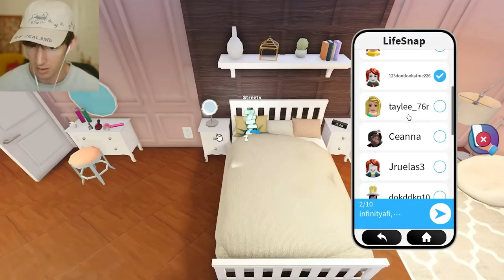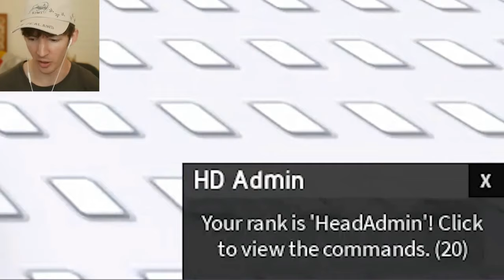The Hunt Disaster: Flamingo's Big Mistake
Hey Guys, Welcome back to Slam Blox!

In todays video we hope you will join us in this hilarious adventure as Flamingo makes a big mistake during the hunt! Watch now to see the chaos unfold in The Hunt Disaster, resulting in a ban for Flamingo! Watch the entire video to get the entire story.